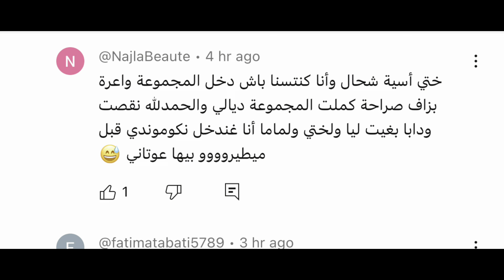لمسلم مكدارش بيه جوج مرات👌مرات لوسي معيطا لينا،وهادي هي ردة فعلي+وجدت غديوة وتهليت فراسي+نصائح منذهب